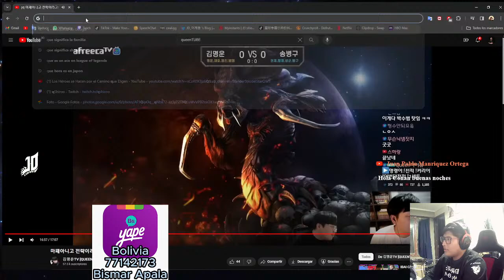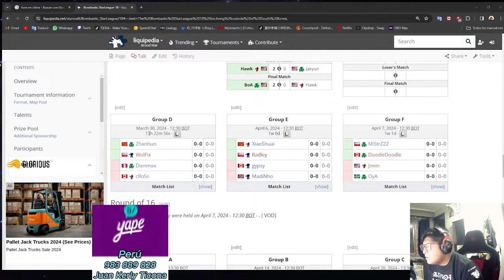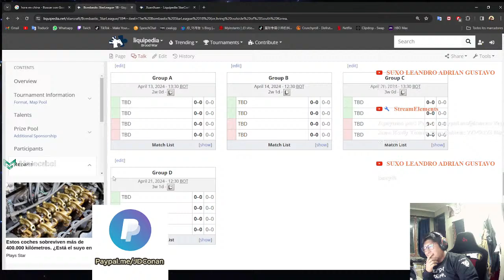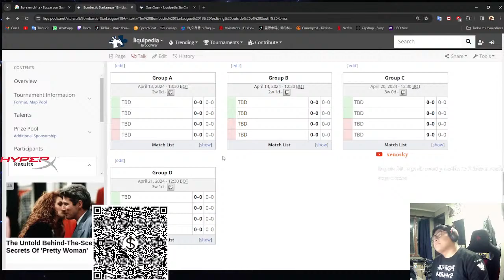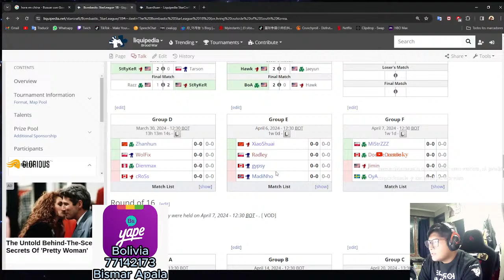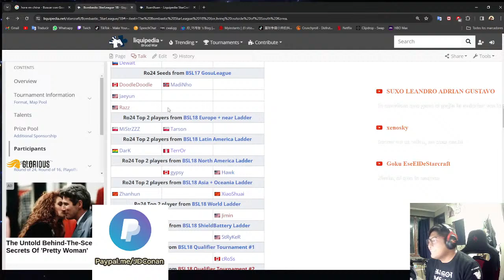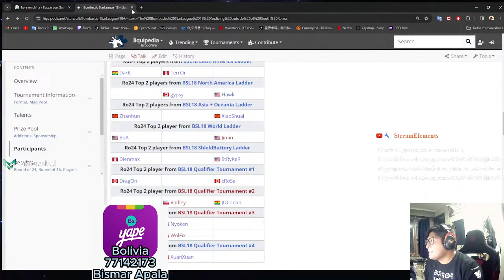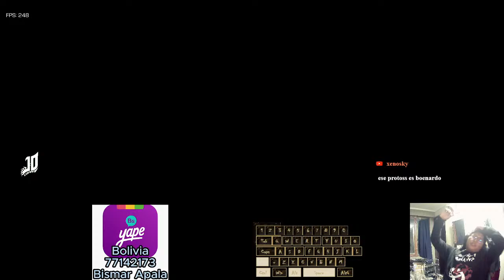Top 16 BSL Player! Analisis de las partidas, y encontrando nuevas estrategias - Que estilo seguimos?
Que Zerg Coreano es tu favorito?
Comenta!